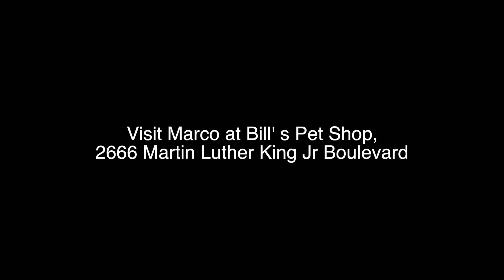Marco the Tortoise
Bill's Pets of New Bern has a new mascot who has the run of the house: a 12-year-old tortoise named Marco.